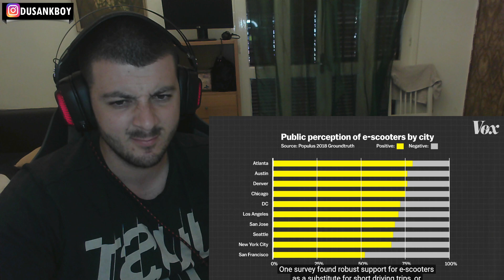Don't blame scooters.. Blame the streets REACTION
This will help improve the channel greatly, New webcam for better videos or you can just buy me a cold drink 😎 I APPRECIATE YOU